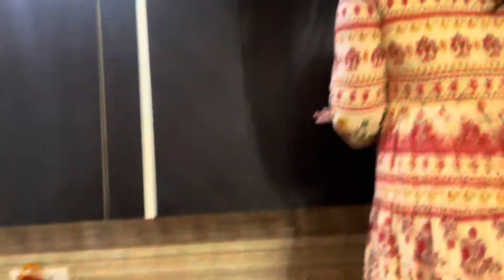Veer ne ki apni mumma ki help fir ki papa ke sath off-roading Fortuner ￼🚗🚗